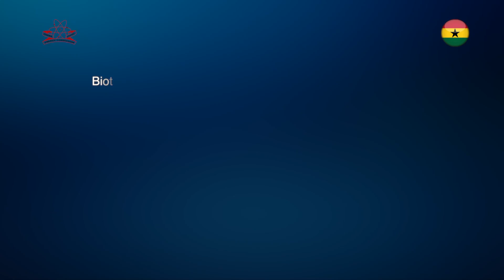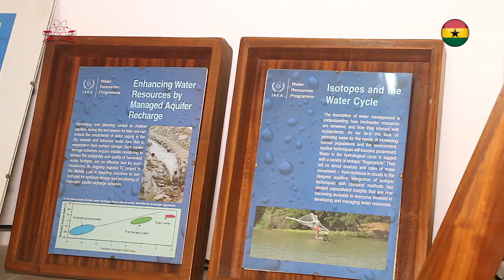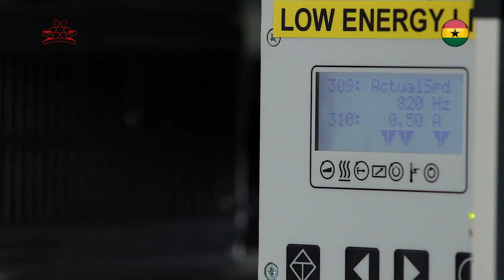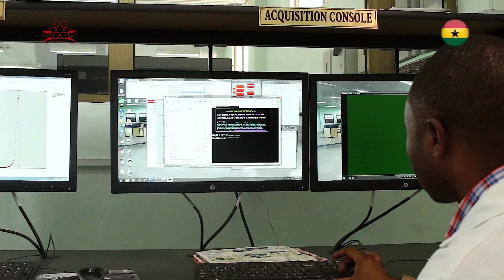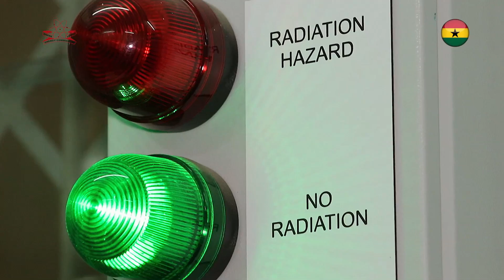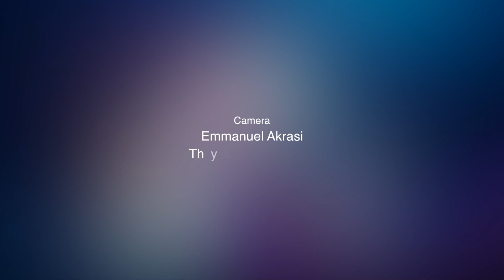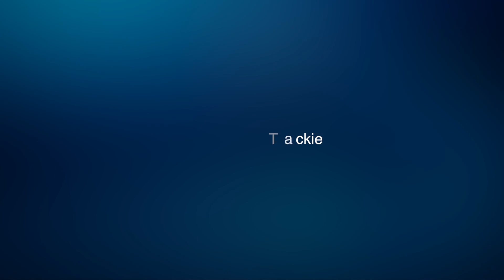GAEC Documentary(Chapter 1)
The Ghana Atomic Energy Commission's contribution to the sustainable development goals(SDG's)